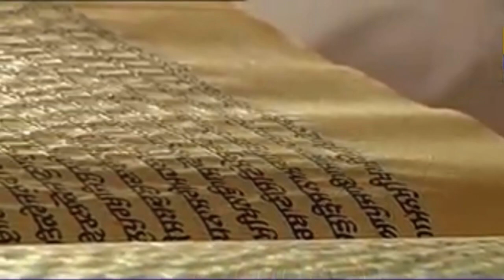5 January 2021 Evening Hukamnama Darbar Sahib